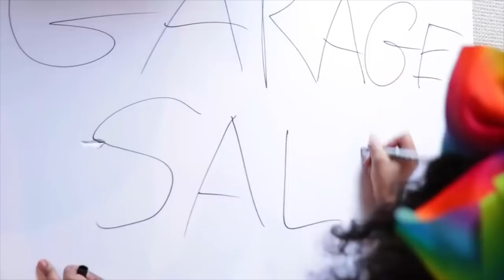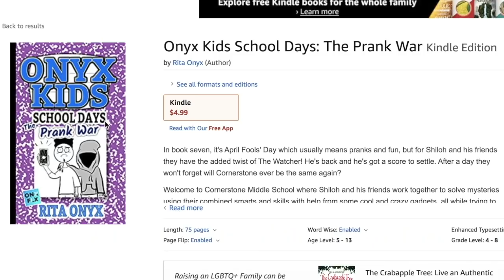Onyx Kids PUPPET Episodes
Laugh out loud to these funny puppet videos!

Onyx Family is a fun channel where you get to experience the adventures of Shasha, Shiloh, Sinead, and Shalom as they let their imagination run wild. Onyx Kids has many adventures with characters, slimy situations, fun toys, giant candy, tasty food, and wacky friends. Join these crazy kids as they celebrate fun holidays like Christmas, Valentine’s Day, Halloween, and Thanksgiving. Onyx Kids is a family of four children that love to have fun and adventure! We post vlogs every Sunday, Monday, Tuesday, Wednesday, Thursday, and Friday. We also try tasty foods from Japan, Russia, United Kingdom, Canada, Vietnam, Thailand, Brazil and more countries. We travel to cool places like Disneyworld, Disneyland, Legoland, Universal Studios, Hollywood Studios, Six Flags, and cruises to beautiful Caribbean beaches. We post funny videos on this channel every Sunday, Monday, Tuesday, Wednesday, Thursday, and Friday.